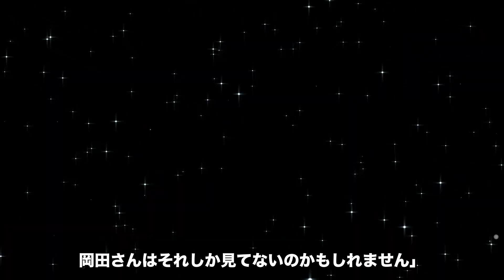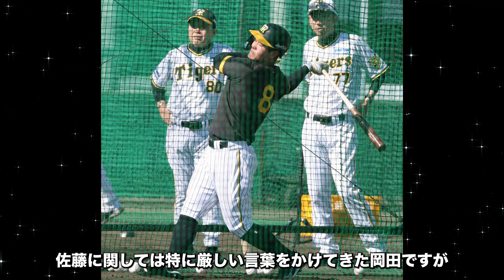【黄金期形成】岡田の未来を考えた英才教育がヤバすぎた！若手の起用や期待値の高い選手の育成方針などについて徹底解説【プロ野球】【阪神】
藤田や佐藤輝など厳しい言葉をかけながら１軍起用をする選手が存在します。
これは世代交代の際に選手不足に陥らない岡田監督なりの育成方法なのでしょうか。

今回は英才教育論についてご紹介いたします。

・【現役トレード】阪神から選出されそうな選手を紹介！ルールの詳細や岡田監督の起用なども含めて徹底解説【プロ野球】

・【阪神】有原航平獲得へ阪神タイガースが調査！岡田監督からラブコールも？【プロ野球】

・岡田彰布「お前はショート狙える」大絶賛の木浪の評価はどのくらい高いのか徹底解説【プロ野球】